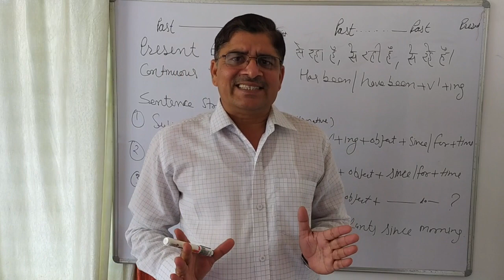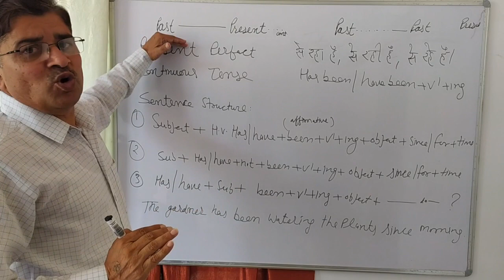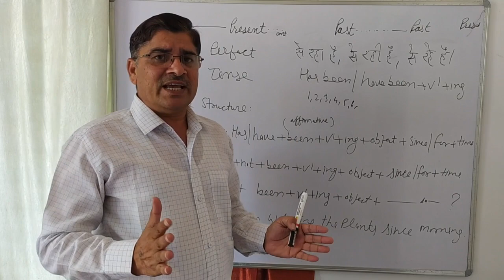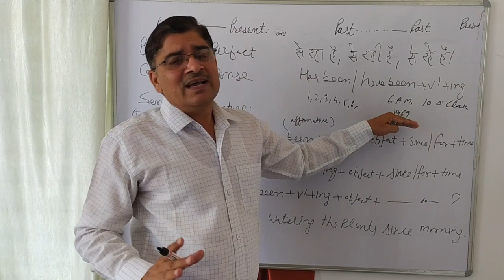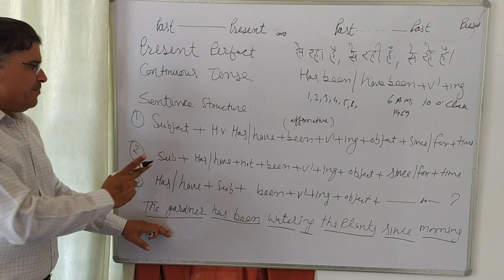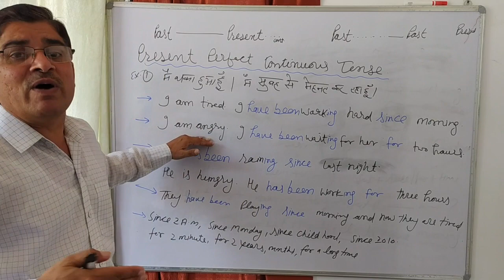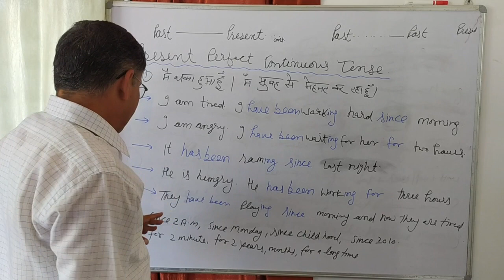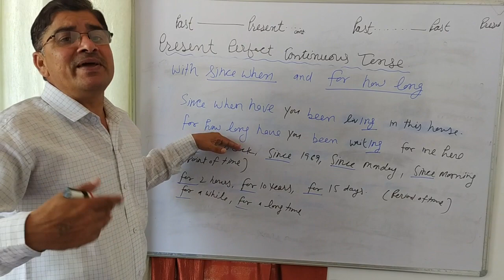Present Perfect Continuous Tense Ramesh Sharma Bharat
Detailed description of tense with examples. Makes understanding better.